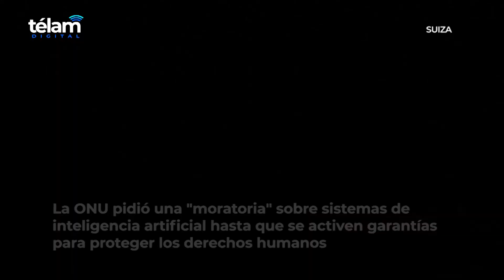ONU pidió una "moratoria" sobre sistemas de inteligencia artificial que amenazan derechos humanos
La ONU pidió hoy imponer una moratoria a la venta y el uso de algunos sistemas de inteligencia artificial (IA), como el reconocimiento facial, hasta que se activen garantías para proteger los derechos humanos.